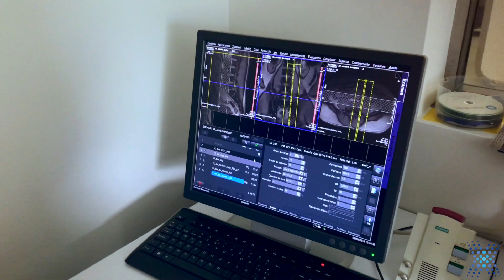Returning Patient See's Remarkable Improvements For His Back After Stem Cell Treatments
Jim returns for a third treatment and discusses the success he has seen ever since his first round of stem cell therapy with BioXcellerator.